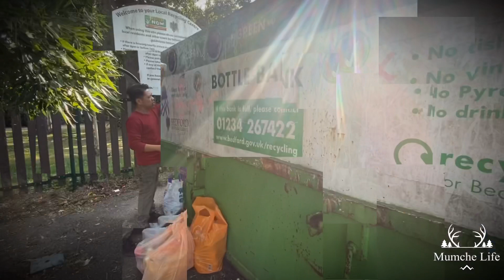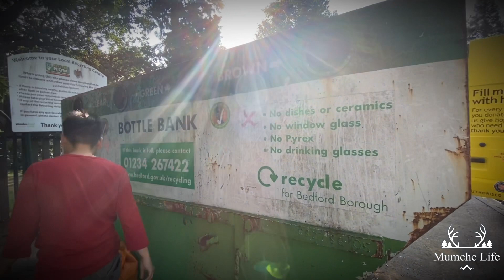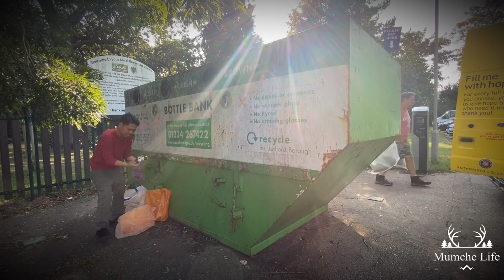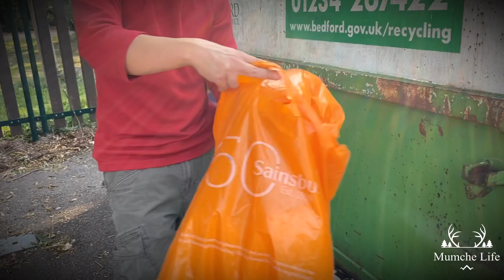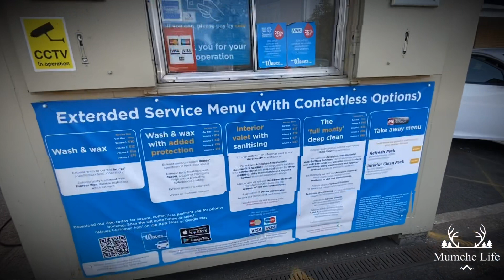Nagtapon kami ng bote tulong sa kalikasan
Garbage Segregation - Nagtapon ng bote